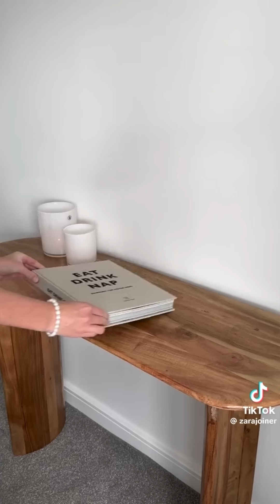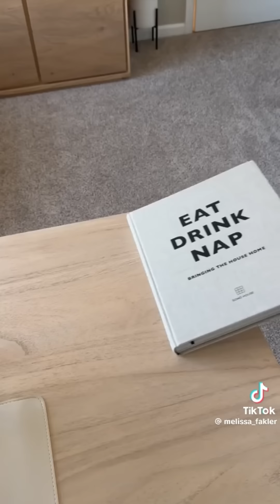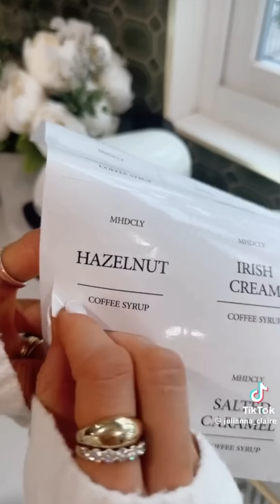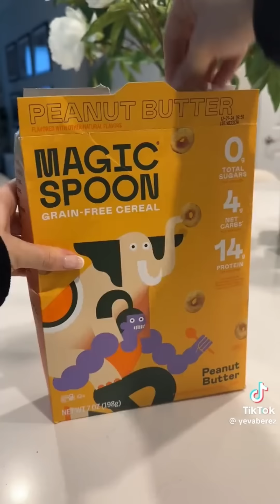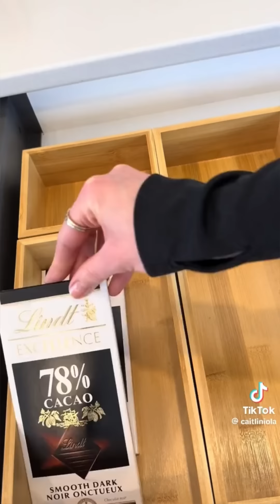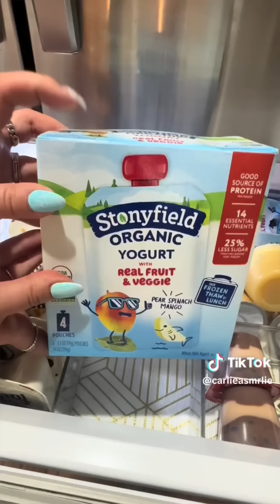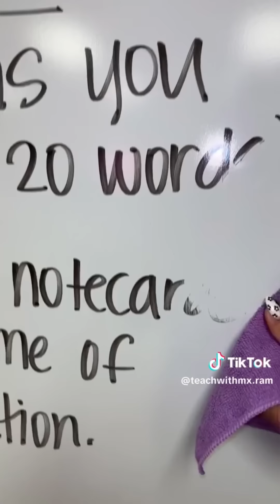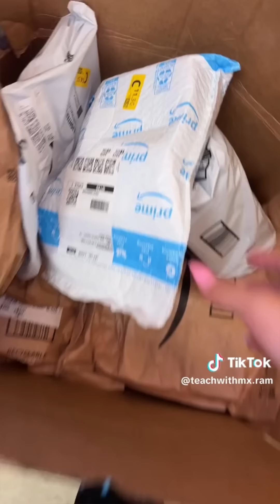Satisfying Cleaning/Organizing/Restocking Tiktoks ✨ Asmr | Pt.41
Organizing, Restocking and Cleaning Tiktoks to give you Motivation and Relax ✨️